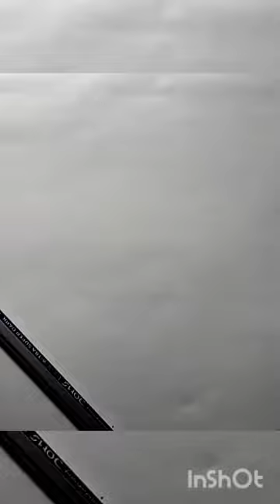Tiger pencil drawing shorts